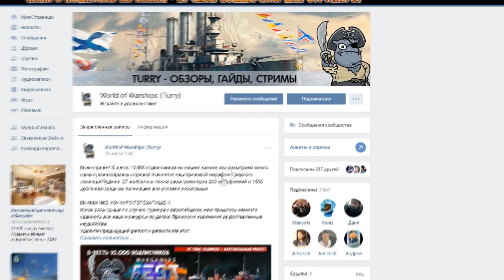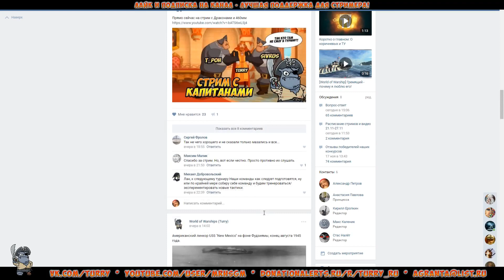World of Warships Раш на Атлантах (и Флинте)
Представляем вашему вниманию врыв от Turry, Zlooo и GetFun со стрима Раш по центру

Бесплатные дублоны WoWs пригласительный код v3ssm
Отправить сообщение/привет/вопрос в прямом эфире или просто поддержать проект
Battle Tag: Turry#2190